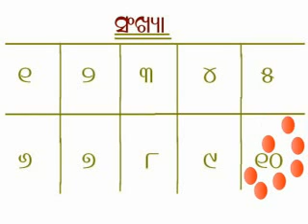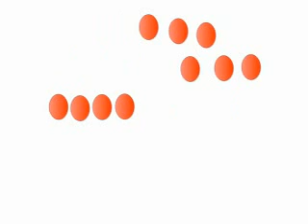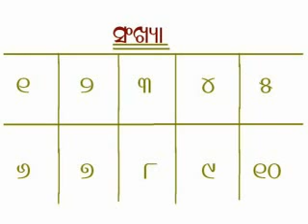Odia learning,ODIA NUMBERS 1 -10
know numbers from 1-10 in odia
shishu batika education
ssvm teaching,teach kids first
learning begins with numbers
kids first math